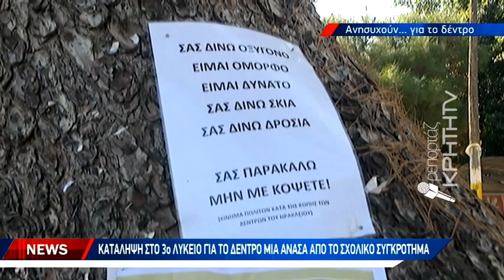Έξι μήνες μετά την τραγωδία με το δέντρο μαίνεται η ανησυχία στο Ηράκλειο